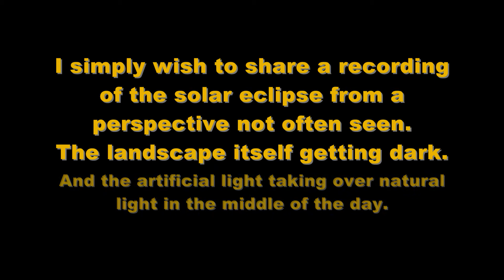2017 Solar Eclipse-- Jackson Hole, WY ("See Jackson Hole" Cam on YouTube live stream)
Recorded:  Mon, Aug 21, 2017 @ 11:34 am MST (UTC –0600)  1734 hrs UTC
Uploaded:  Wed, Aug 5, 2020
NOTE:
1.  Actual video starts at 1:08.

2.  There is very low audio to this, but not much.  I'd advise against cranking the volume up, because my narration comes in at 5m:15s, and if you're not ready for it, can be quite a shock to the ears.  Keep it down!
Total Eclipse of the Heart... err... I mean... the sun!  Taken from the intersection of Broadway Avenue & Cache Street; SW corner looking ENE-- this is a lateral view of a total solar eclipse, as it would appear looking at reflected sunlight & shadows disappear on buildings & the ground.

This is a different and interesting perspective, as most of the time the media shows you filtered video of the moon's disc passing in front of the sun, against a black background; without any reference to surrounding ground features, that most of us would be familiar with.

ALSO:  At 5m:15s in, the video time stamps in the pictures of the "color hue" discussion are wrong.  Should be 2m:07s for the picture on the left, and 4m:27s for the picture on the right.  Sorry about that.

My thanks to the Jackson Hole, WY tourism bureau for providing us with these live cameras, and the opportunity to capture this rare and unique moment.

The YouTube link to the camera in this view has since changed... and always seems to change from year to year.  The latest one as of now is: